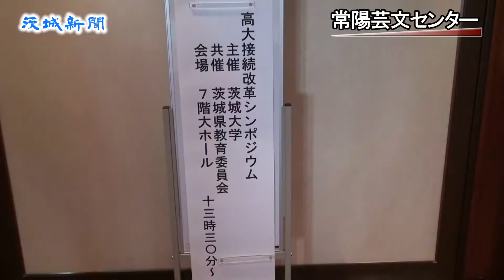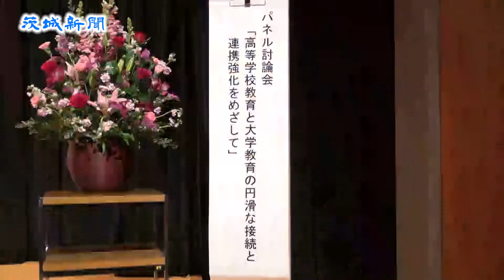高校と大学の接続を考える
高校教育と大学教育の接続の在り方を考えるシンポジウム（茨城大主催）が20日、水戸市三の丸１丁目の常陽芸文センターで開かれ、教職員など約１００人が円滑な接続の在り方を探った。
　シンポジウムは、中央教育審議会が昨年12月、「知識偏重型」から「知識活用型」への教育に転換するため、大学入試などを改革するよう答申したことを受けて企画された。
　文部科学省の前川喜平審議官が基調講演。現在の小学生が将来就職する際、65％が現時点では存在していない職業に就くとの研究結果を紹介した上で、「先の見通しがつかない時代を生き抜くには既存の知識だけでは不十分。自分の考えを切り開いていける力をつけてあげなければならない」と改革の必要性を強調した。
　パネル討論会には県内の高校長らが参加。県教委の柴原宏一教育次長は「答申は大学入試だけでなく、ターゲットは高校だと思う。高校はなかなか変われなかった。高校の教員が意識を変えないといけない」と強調した。県立水戸一高の小田部幹夫校長は「改革の時だ。接続部分が大事で、大学の入り口部分が変わらないと高校教育は変わらない」とし、大学入試改革の方向性については「いかに客観性を保ち、受験生から理解を得られるかが大切だ」と指摘した。